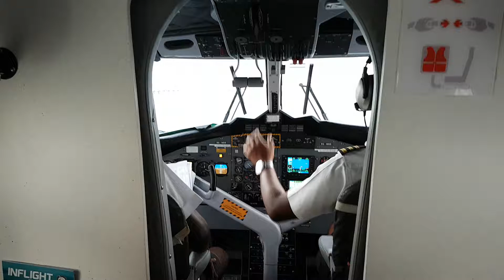MALDIVES - Seaplane landing on the sea next to an Island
A video of a Trans Maldivian Airways seaplane landing on the sea next to one of the many stunning islands within one of the most amazing places in the world - The Maldives.